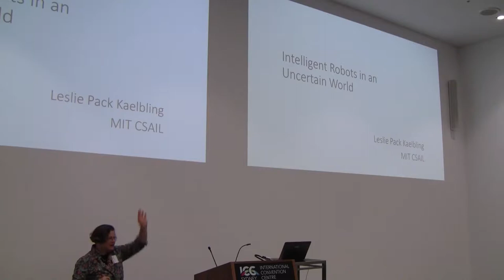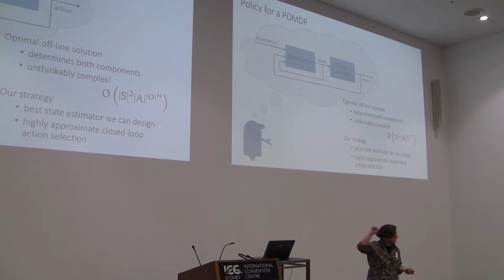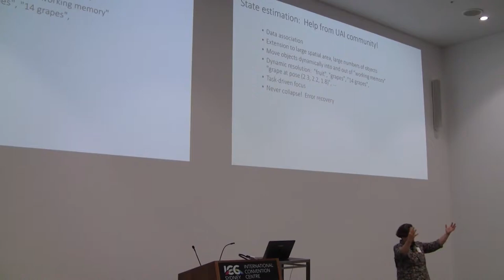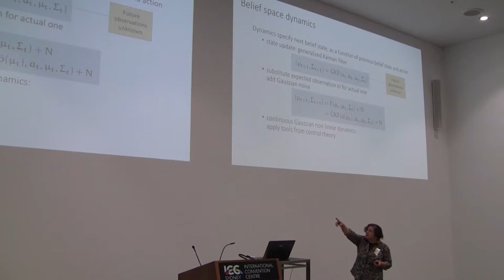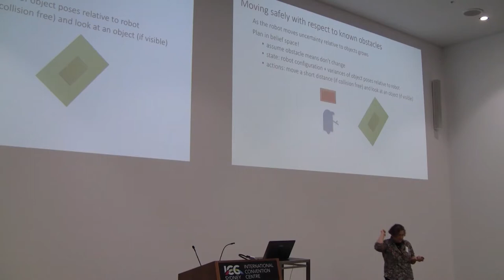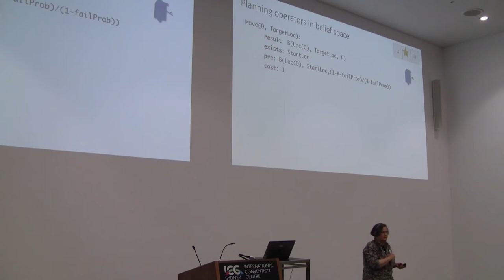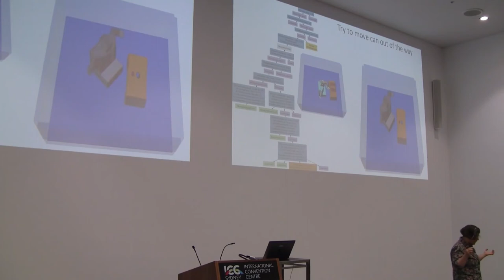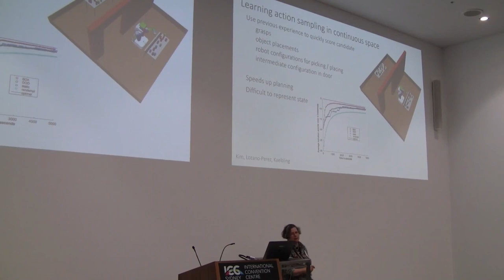UAI 2017 Keynote: Leslie Kaelbling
Intelligent Robots in an Uncertain World

The fields of AI and robotics have made great improvements in many individual subfields, including in motion planning, symbolic planning, reasoning under uncertainty, perception, and learning. Our goal is to develop an integrated approach to solving very large problems that are hopelessly intractable to solve optimally. We make a number of approximations during planning, including serializing subtasks, factoring distributions, and determinizing stochastic dynamics, but regain robustness and effectiveness through a continuous state-estimation and replanning process. I will describe our application of these ideas to an end-to-end mobile manipulation system, as well as ideas for current and future work on improving correctness and efficiency through learning.